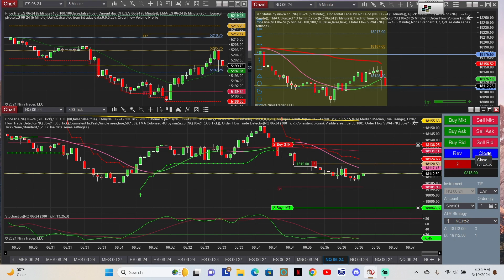Billy B trades! 1 trade pre market. Apex 50k account. NQ Nasdaq 10 point goal 2 contracts.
PA account hits goal in 2 quick trades. Did a sim to show how I do.

Apex trader funding code for Discount off eval accounts use code: FZCMKFMQ.